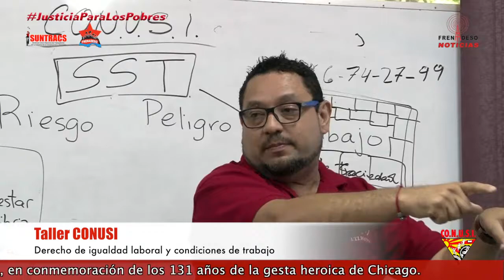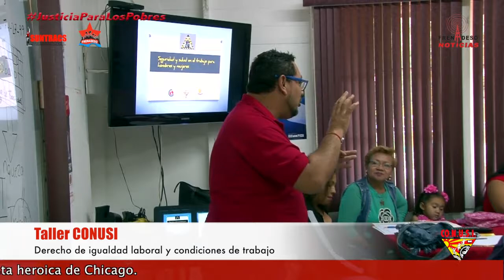FRENADESO Noticias 25 de Abril de 2017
CONUSI
Taller: Derecho de igualdad laboral y condiciones de trabajo

Con una concurrida participación de compañeras y compañeros miembros de sindicatos que forman parte de la Confederación Nacional de Unidad Sindical Independiente CONUSI, a través de la secretaria de la mujer, se organizó este 24 y 25 de abril, el taller denominado: Derecho de igualdad laboral y condiciones de trabajo.

Realizando énfasis en la necesidad de generar políticas de igualdad para la reducción de la discriminación laboral, al igual que vincular las condiciones de las mujeres de ahora, con las de la gesta de lucha por la conquista de la jornada de las 8 horas laborales.

Este taller culminó, con la explicación de las leyes protectoras de la salud social al igual que las condiciones de trabajo y riesgo a los que se exponen las mujeres.

La CONUSI, invita a participar de la marcha este primero de mayo, Día Internacional del Trabajador, a partir de las ocho de la mañana, saliendo del parque Porras, en conmemoración de los 131 años de la gesta heroica de Chicago.